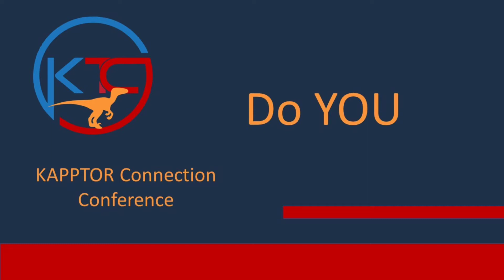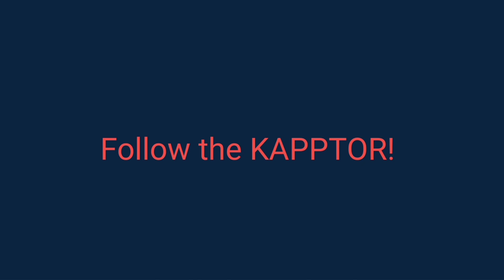The KAPPTOR Connection Conference 11,12 & 13 Nov 2022 - One of our Guest speakers -Tiffany Gay